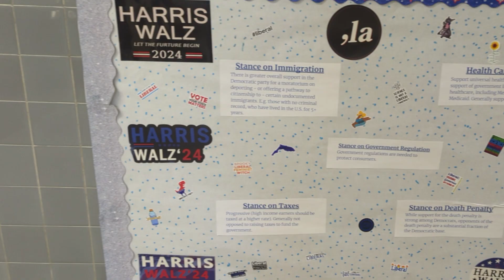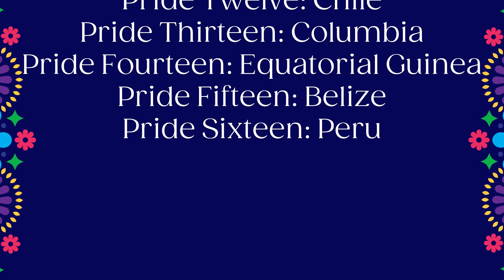ACHS Presents: Morning Announcements | Wednesday, October 2, 2024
Members of the 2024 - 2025 Student Government Association present the Daily Morning Announcements of Archbishop Carroll High School in Washington, DC. Today's SGA anchor is Sajé  Bradford '25.